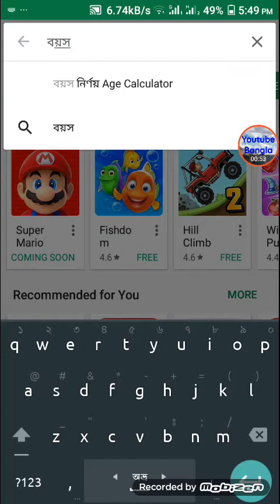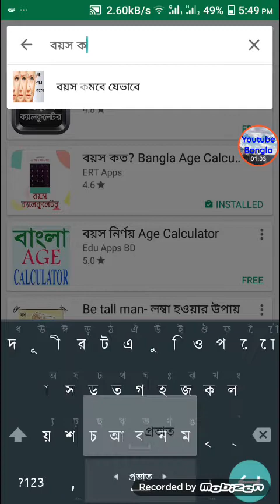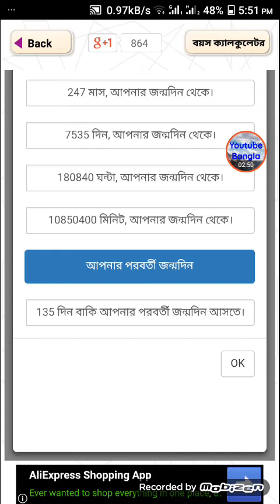অাপনার বয়স জেনে নিন এক ক্লিকে।বয়স,মাস,দিন, ঘন্টা জেনে নিন খুব সহযে।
বয়স বের করার নিয়ম জানলেও বয়স বের করার পদ্ধতি খুব সময় সাপেক্ষ। এই বয়স ক্যালকুলেটর অ্যাপ বাংলা এর মাধ্যমে খুব সহজেই বয়স বের করা সম্ভব। প্রথমে ক্যালেন্ডার হতে আপনার জন্ম তারিখ সিলেক্ট করুন (জন্ম নিবন্ধন / জন্ম সনদ বা, আসল)। তারপর 'আপনার বয়স দেখুন' এই বাটনে ক্লিক করলেই নিখুত বছর, মাস ও দিনের হিসেবে আপনার বয়স চলে আসবে। এই বাংলা অ্যাপ আপনি সরকারী চাকরি / সরকারি চাকরি, জব ফরম ফিলাপ, বিসিএস, সিম নিবন্ধন এর নিবন্ধন গাইড হিসেবে কাজ করবে। তাই আজি ফ্রী ডাউনলোড করে বয়সের মজার তথ্য দিয়ে বন্ধু দের তাক লাগিয়ে দিন!